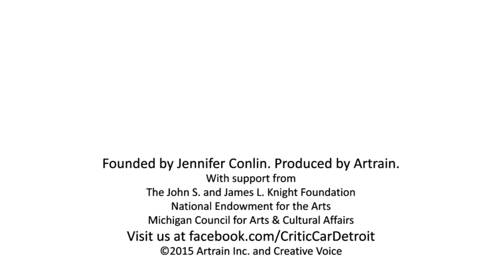Creative Voice: Autumn Flores @ Diego Rivera & Frida Kahlo in Detroit